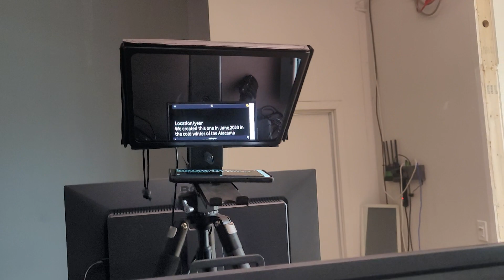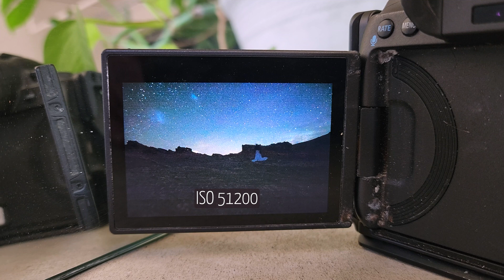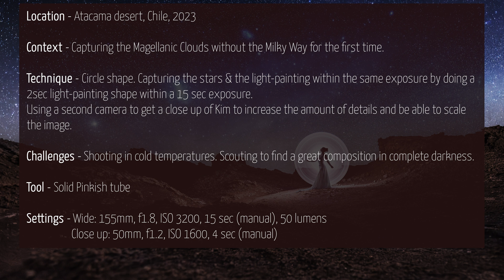Capturing the Magellanic Clouds - EP232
In the depths of the Southern hemisphere nights, we noticed two bright eyes staring at us. Their celestial presence pierced the darkness, drawing us into contemplating the mysteries of the universe. These are the Magellanic clouds.

-- Location
We created this one in June 2023 in the cold winter of the Atacama desert. The temperature was below the freezing point and I can still feel it in my bones. It was cold.

-- Context
We noticed the Magellanic clouds six years ago not that far from here (in Bolivia) and we kept capturing these galaxies, but always combined with the Milky way. This time, we wanted to make them shine on their own.

The Magellanic Clouds are two irregular dwarf galaxies visible from the southern hemisphere. They are named after the Portuguese explorer Ferdinand Magellan, who observed them during his voyage around the world in the early 16th century.

The Large Magellanic Cloud is about 160,thousand light-years away from Earth and is roughly 14,thousand light-years in diameter. It contains several hundred million stars. The Small Magellanic Cloud is about 200,thousand light-years from Earth and is smaller than its counterpart.

Both galaxies are gravitationally bound to the Milky Way and are considered satellites of our galaxy, which means they orbit around it. They are prominent objects in the southern sky and have been studied extensively by astronomers due to their proximity and relative ease of observation.

-- Technique
This is a typical circle and as you can guess, I used a frozen salami piece (no video footage available) to make sure my circle was… round. The way we capture the night sky & the light-painting within a single image is something we learned over the years. I always expose for the background and do the light-painting quickly within that exposure. My exposure time is normally 8 seconds for these shots, but I wanted to grab more details in the night sky, so I went to 15 seconds. Now that’s a bit risky as no one can stay still for that long, especially at minus 5 degree celsius. So I tried something a bit unusual. I set my second camera to 4 seconds, which would be enough to capture the light-painting and keep a much better quality. That means a bit more editing, but the end result is so much better. That doesn’t change a thing if you look at the picture on a smartphone, but for a large print, it is quite satisfying to get to that level of details.

-- Challenges
This is the Atacama desert in Chile. It is so cold at night, but the main challenge is to figure out a great composition to total darkness. I scout with no flashlight and I simply look at the overall composition of the stars in relation to the rocks that are in front of me. When I see something potentially interesting, I ask Kim to go in the scene and then I quickly test my framing by doing short exposures at super high iso.

-- Tool
As usual with the stars, my flashlight was set on a very low brightness. I used a Solid Pinkish tube. I love using this color on these brownish rocks. We did an additional shot for the foreground using the same tube (Kim holding the tube, pointing up)

-- Settings
Wide: 14mm, f1.8, ISO 3200, 15 sec (2 seconds for the light-painting), White balance 3200k
Close-up: 50mm, f1.2, ISO 1600, 4 sec